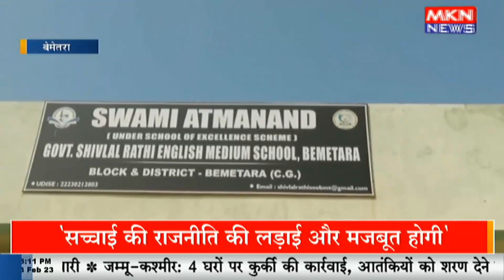छग बोर्ड की परिक्षाएं कल से, परीक्षाओं की तैयारी में जुटे स्कूल